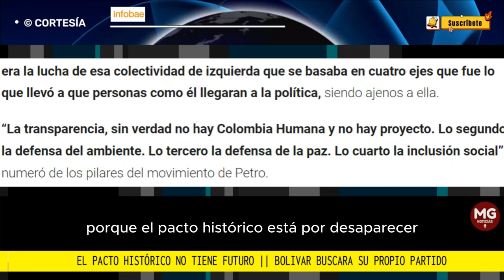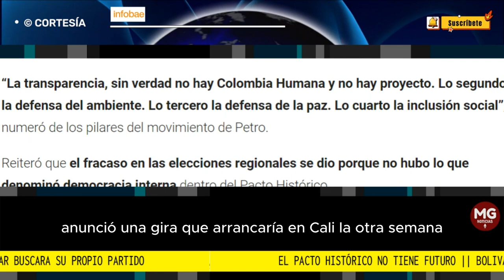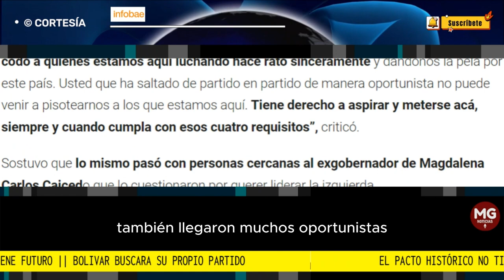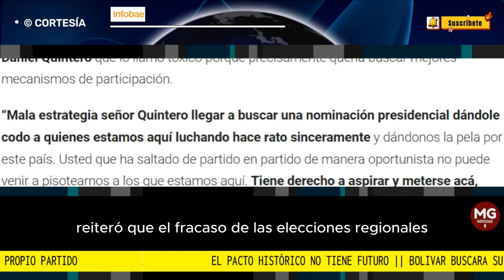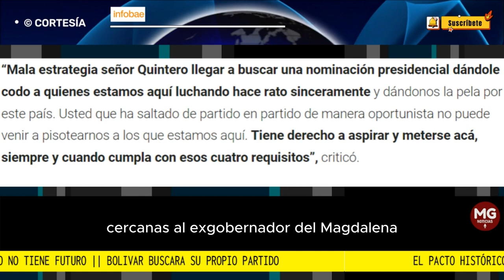EL PACTO HISTÓRICO NO TIENE FUTURO ⛔ BOLIVAR BUSCARÁ CONFORMAR ÚNICO PARTIDO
Gustavo Bolívar busca conformar un único partido de izquierda porque el Pacto Histórico no tiene futuro
Explicó que la solución es unir las personerías jurídicas de los movimientos que conforman esa coalición porque en 2026 solo podrán participar los partidos. Anunció que comenzará a reunirse con los líderes de la Colombia Humana
INFOBAE